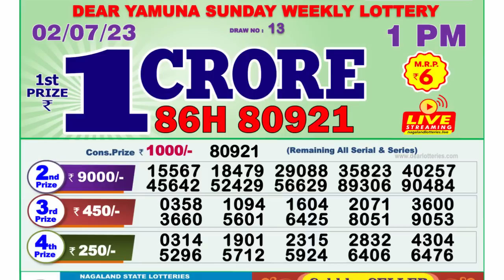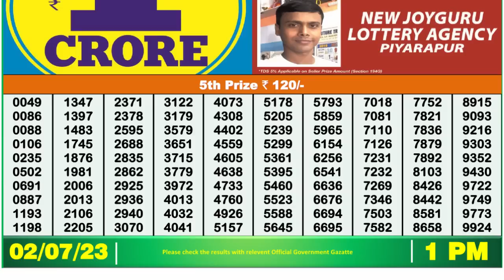Nagaland Lottery Sambad Live 1pm 02.07.23